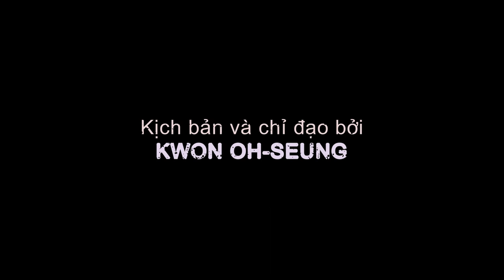TIẾNG "KÊU" CỨU LÚC NỬA ĐÊM || OFFICIAL TRAILER || DỰ KIẾN KHỞI CHIẾU 15.04.2022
Kyeong-mi là một cô gái khiếm thính làm việc tại một tổng đài hỗ trợ người khiếm thính. Một đêm đi làm về muộn, cô tình cờ chứng kiến So Jung-eun, một cô gái trẻ bị đâm tàn bạo trên con đường vắng. Từ giây phút đó, Kyeong-mi trở thành mục tiêu mới của kẻ sát nhân hai mặt Do-sik.
Do-sik điên cuồng rượt đuổi cô gái khiếm thính để bịt đầu mối. Kyeong-mi, với bất lợi không nghe được bất kỳ âm thanh nào xung quanh, trở thành con mồi đáng thương trong cuộc rượt đuổi nghẹt thở này. Giữa cô gái khiếm thính và tên sát nhân điên loạn, cuộc rượt đuổi sẽ kết thúc như thế nào?
Phim dự kiến khởi chiếu 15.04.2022 tại các cụm rạp trên toàn quốc.